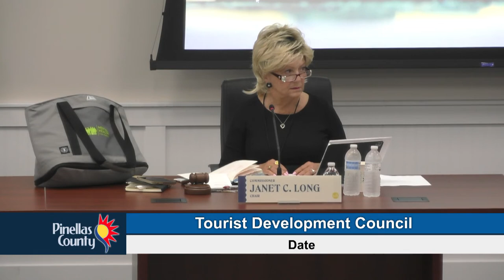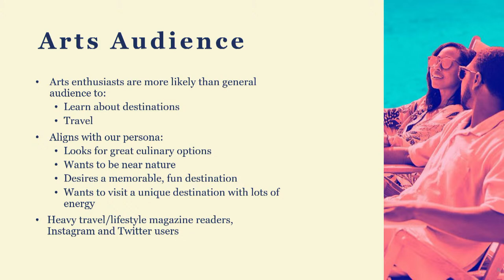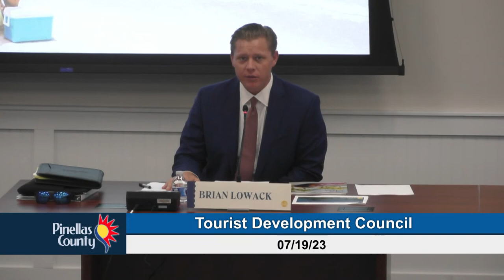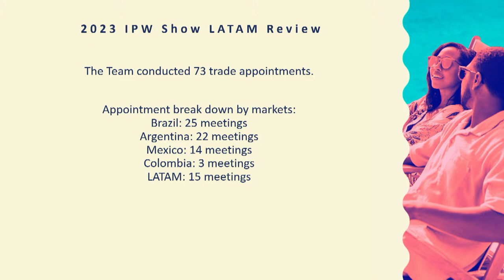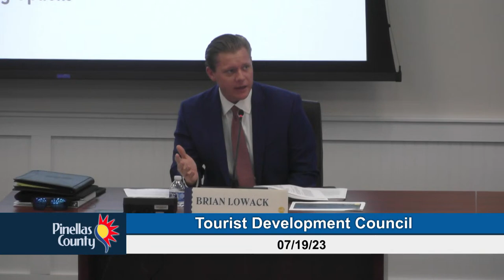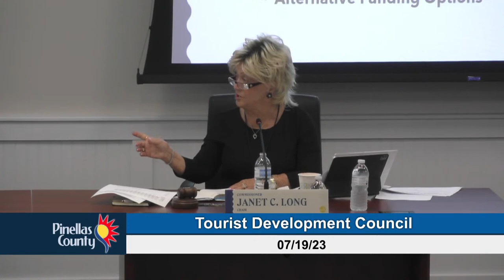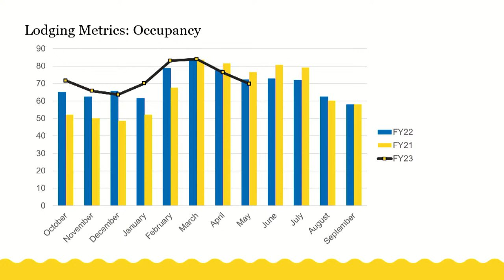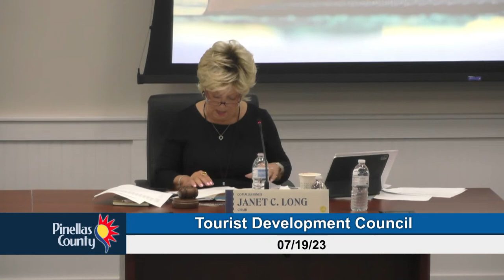Tourist Development Council Meeting 7-19-23